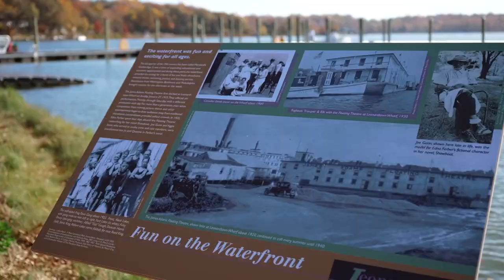Top Places to live in St.Marys County Maryland PAX River